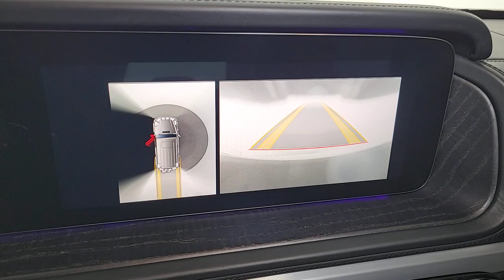2021 Mercedes-Benz G-Class Las Vegas, Henderson, North Las Vegas, Nevada, San Bernardino County L233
Polar White Used 2021 Mercedes-Benz G-Class G 63 AMG available in Las Vegas, Nevada. Servicing the Henderson, North Las Vegas, Nevada, San Bernardino County area.

CARFAX One-Owner. Clean CARFAX. Polar White 2021 Mercedes-Benz G-Class G 63 AMG 4MATIC 4MATIC 9-Speed Automatic V8brbrRecent Arrival!